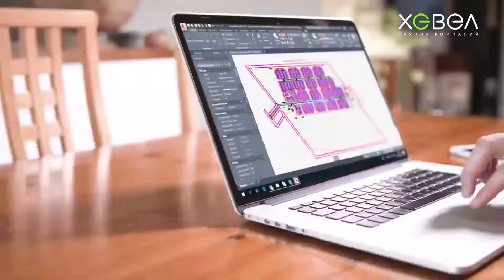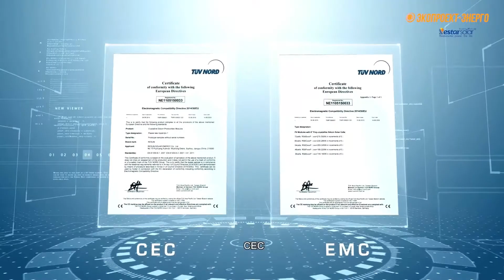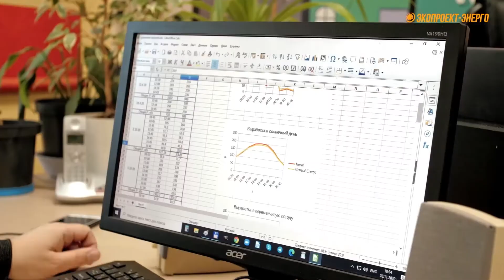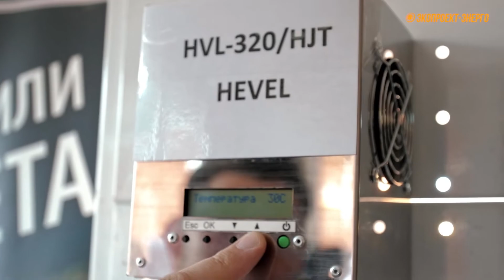Сравнение солнечных панелей Хевел (Россия) и General Energo (Китай)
Проводим зимнее тестирование солнечных панелей:
 • Хевел HVL-320/HJT - гетероструктурный модуль с повышенной (до 25%) выработкой электроэнергии (представляет дилер ГК «Хевел» по Краснодарскому краю Николай Дрига)
 • General Energo GE 315-60M(Китай) -высокоэффективная солнечная панель, изготовленная из монокристаллических солнечных ячеек класса А++ по технологии PERC
 (представляет руководитель «Солар Центр» Олег Цигиль,
дистрибьютор General Energo™)
Тестирование проводилось в ясную погоду.
 По поводу приобретения и монтажа оборудования для солнечных электростанций обращаться:
Наши специалисты всегда на связи 5/2 с 9:00 до 17:00
Контакты:
🏢 г. Краснодар , ул. Мачуги,128 — адрес офиса

О компании "СОЛАР ЦЕНТР":

Мы подходим ИНДИВИДУАЛЬНО К КАЖДОМУ КЛИЕНТУ и предлагаем эффективные решения "под ключ", разработанные именно под Вашу задачу. Работаем по ЮФО и России. Более 100 реализованных проектов установленной мощностью от 1 до 400 кВт

Приобретая наши комплекты солнечных электростанций и сопутствующее оборудование, вы можете быть всегда уверены, что в нашей компании:
✅Самые выгодные цены, ведь мы являемся прямыми импортерами самых известных заводов-изготовителей в области солнечной энергетики, а также являемся официальным представителем компании Huawei
✅Высокий уровень обслуживания от консультации до качественного монтажа солнечной электростанции
✅Широкий ассортимент предлагаемых товаров, практически все позиции в наличии на нашем складе в Краснодаре
✅ Налаженная система логистики и поставок, вы всегда можете оформить доставку транспортной компанией в любое удобное время.Если вы хотите обеспечить себя надежным источником энергии, то добро пожаловать к нам!
⚡️Мы сделаем все расчеты бесплатно и предложим лучшее решение для вашего объекта!
✅Звоните нам и получайте оборудование по самым выгодным ценам. А для дилеров действуют отдельные и максимально выгодные условия.